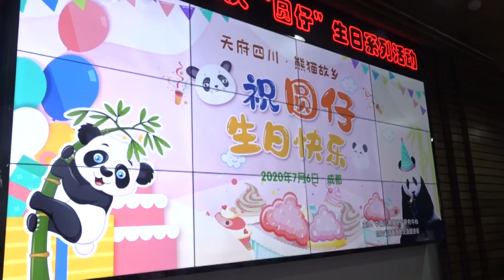两岸大熊猫“猫粉”同庆“圆仔”7岁生日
7月6日，中国大熊猫保护研究中心、四川省海峡两岸交流促进会共同在中国大熊猫保护研究中心都江堰基地举行两岸粉丝同庆“圆仔”生日系列活动。该活动邀请了在川台胞家庭代表、台资幼儿园儿童家庭代表、中国大熊猫保护研究中心相关专家等80余人，与在台湾的大熊猫粉丝，采用“线上+线下”相结合方式庆祝大熊猫“圆仔”7岁生日。